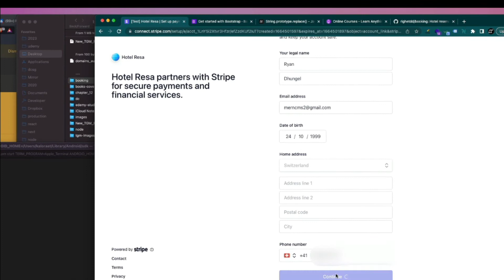Stripe callback redirect back to app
Create seller account using stripe express then redirect user back to your app url